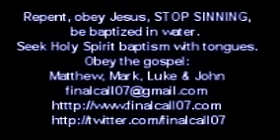A slice of the Religious PIE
The man made religious organizations and churches of this world are all of this world and they are happy to have a slice of the RELIGIOUS PIE. They all build their own little kingdoms on earth but they are not part of the kingdom of God. They are of the world,
If we belong to Jesus Christ and His kingdom then we do not fit into these religious organizations and churches, we are of a different kingdom, the kingdom of God. We are not of the world, we are of Jesus Christ. We follow and obey Him and we do what is pleasing to Him . If you still fit into the worldly churches and you are part of the RELIGIOUS PIE then you cannot be part of the kingdom of God.
We cannot serve two masters, we are either of Jesus and we are rejected by the world or we are of this world.
who do you belong to? To Jesus Christ or to a church? Who do you follow? Jesus Christ or men?